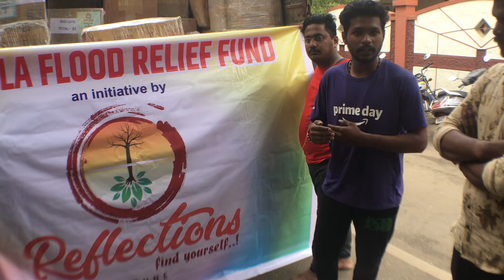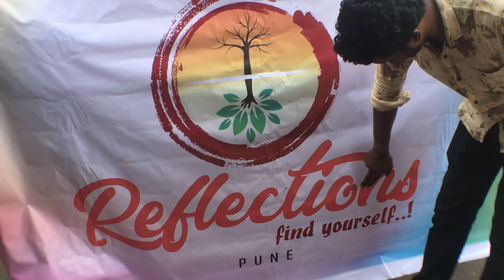UNITY IS STRENGTH!!!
Hello All,
Welcome you all to a new series of daily vlogs.

You all are now not just my subscribers but one family we are "famsanju".

Music I Use: YouTube Library

It's a long way to reach where I want to be AvidVlogger Sanju